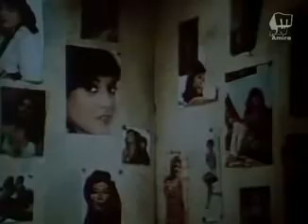حاتروح النار يا برعي- مقطع من فيلم الهلفوت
خليك حنين يا برعي